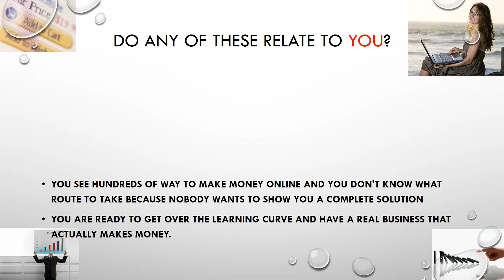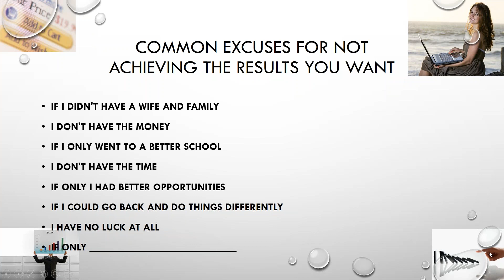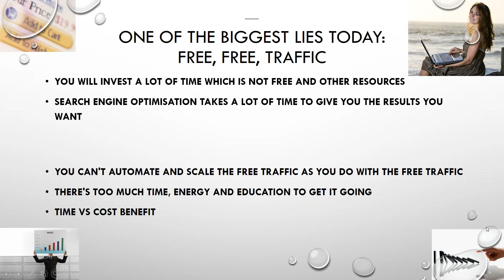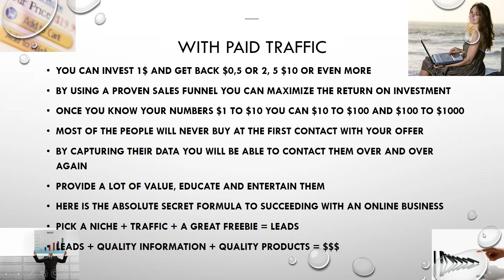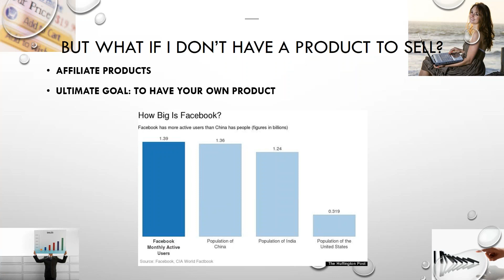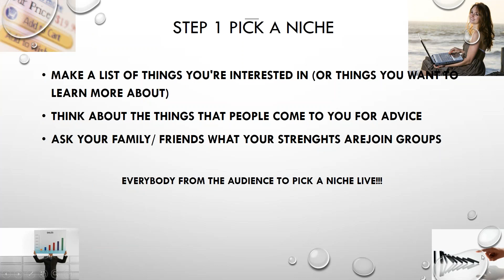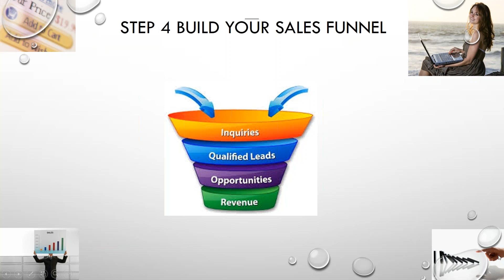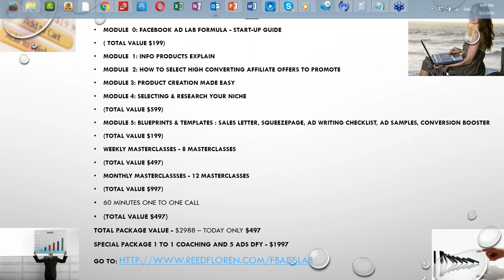How to sell digital and physical products and services using Facebook Ads and sales funnels